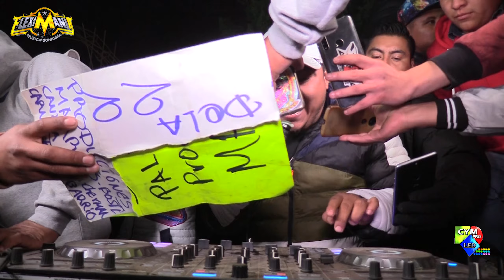💖 LAS NOTAS DE AMOR (( Cumbia Romantica )) SONIDO FANTOCHE & GPO TORMENTA / SAN ANDRES PAYUCA 💖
La Cumbia Mas Romantica Las Notas De Amor Sonido Fantoche Y Grupo Tormenta Cumbia Sonidera En El 25 Aniversario Sonido Fantoche San Andres Payuca Puebla Lo Mejor Del Año La Cumbia Mas Viral